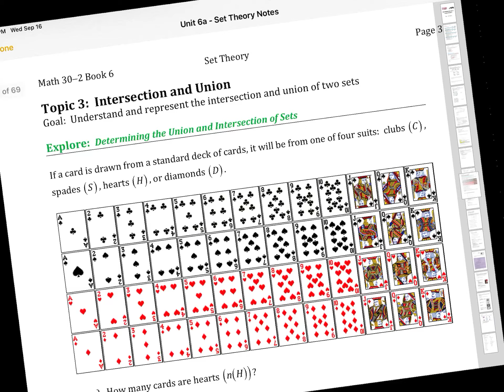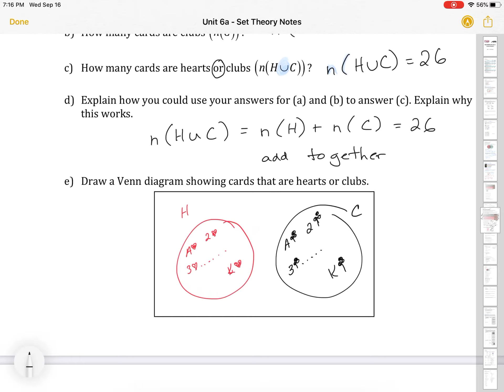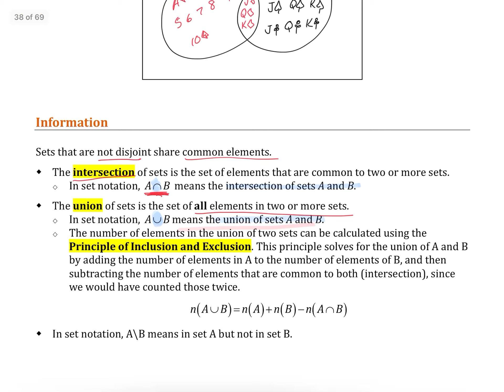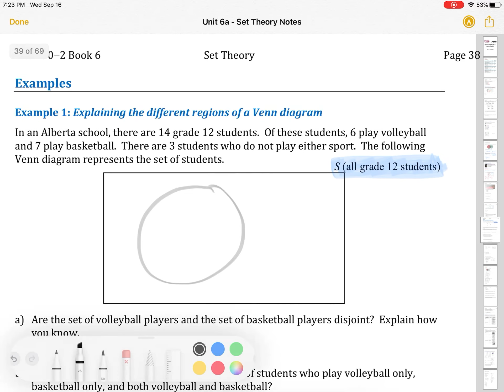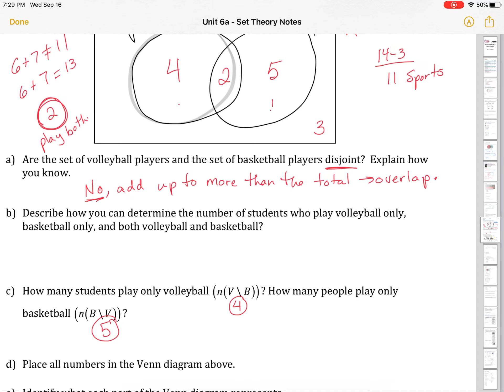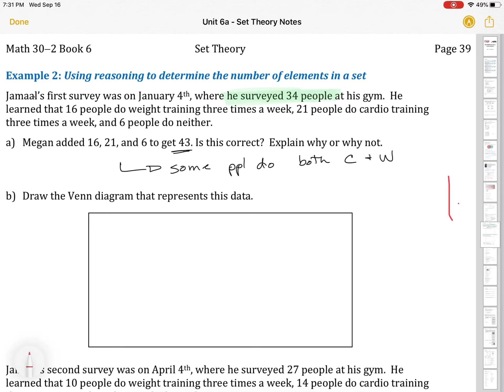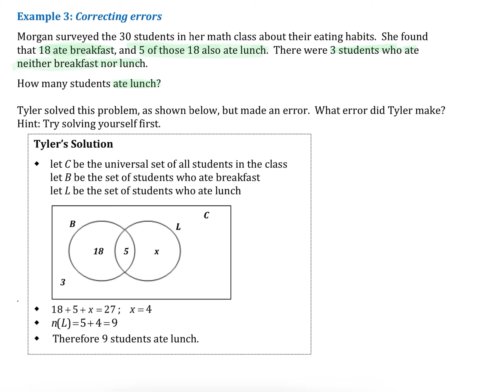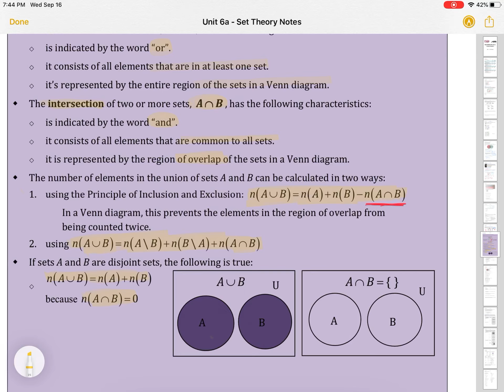Math 30-2 - SET THEORY - Intersection and Union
Set Theory
Instersection and Union
"OR" and "AND"
Venn Diagrams
Sets, subsets, disjoint, complementary sets